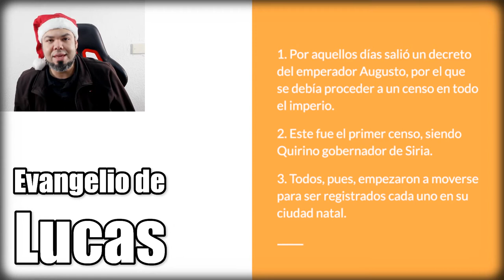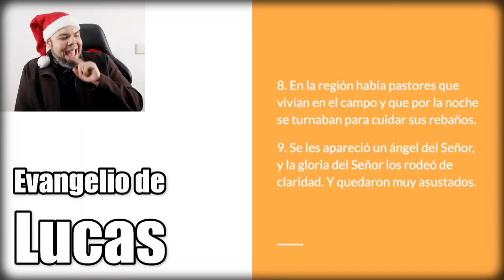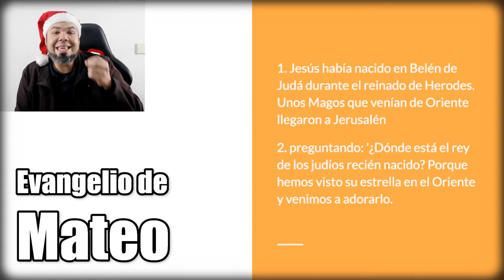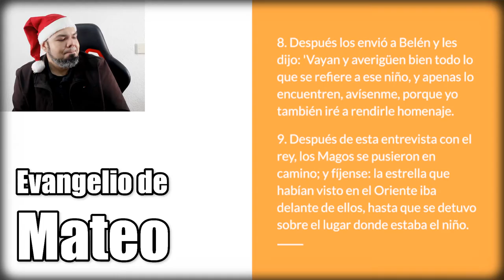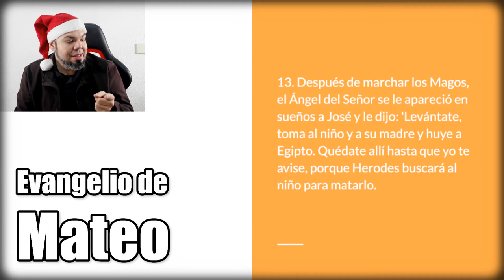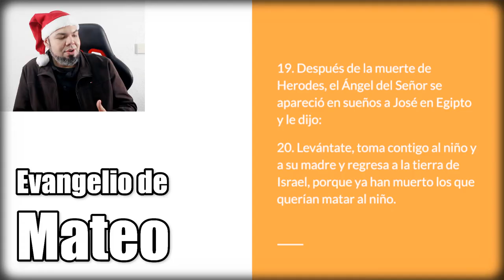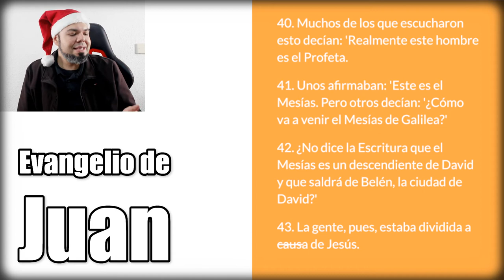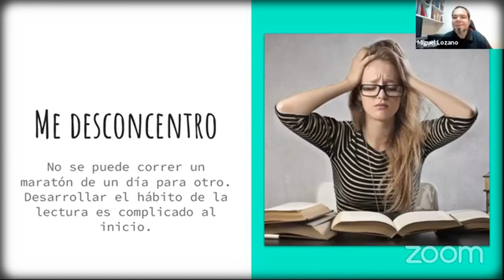Tradiciones navideñas y la Biblia - Episodio 26, El videoblog de Miguel Lozano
Tenemos encima la navidad, y en este video intento hablar de dónde han salido las tradiciones más conocidas de esta época. Sorprendentemente, muchas de las cosas que asociamos con la navidad no aparecen por ninguna parte en la biblia, que es el origen de este festejo. ¡Acompáñame a descubrirlo!